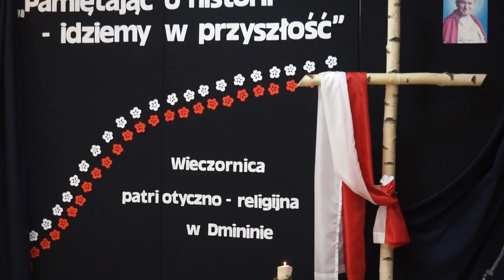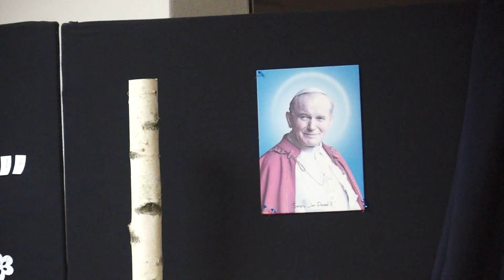WIECZÓR PATRIOTYCZNO - RELIGIJNY W DMINIE Gm. ŁUKÓW - 26.10.2024